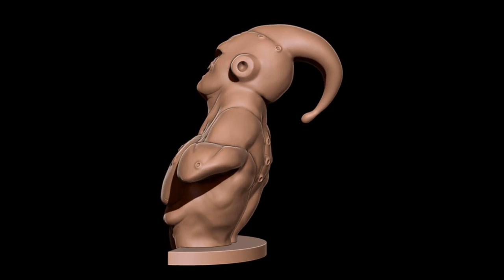Super Buu 3D Model - Render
Petit Test de Rendu sur Mon Super Buu !
Vous en pensez quoi ?
Il sera bientôt dispo à la vente :)

Mes Designs :
🔥 Les meilleurs STL du Net 🔥